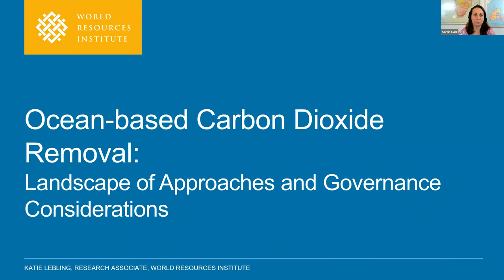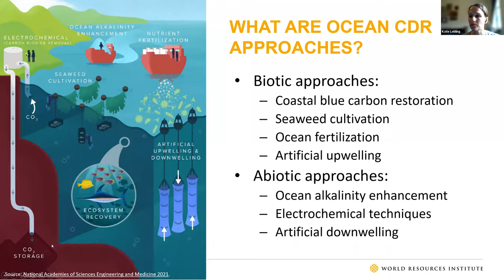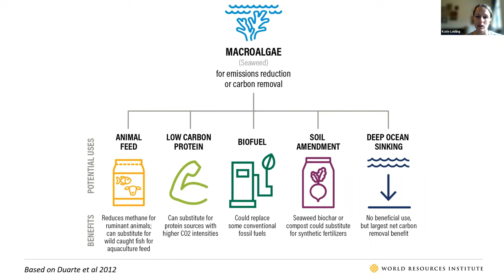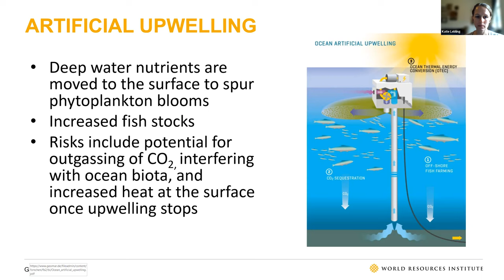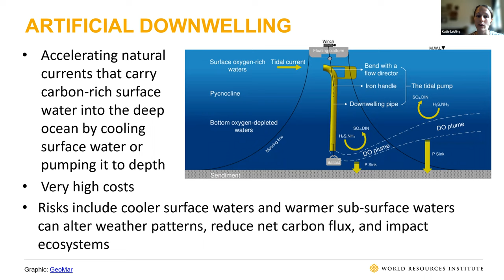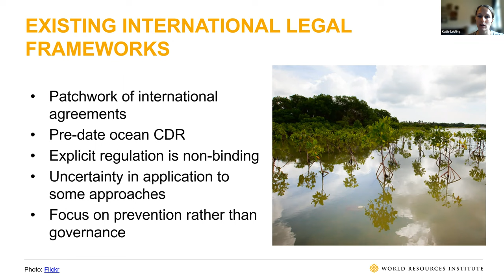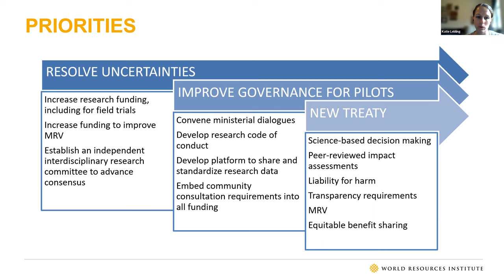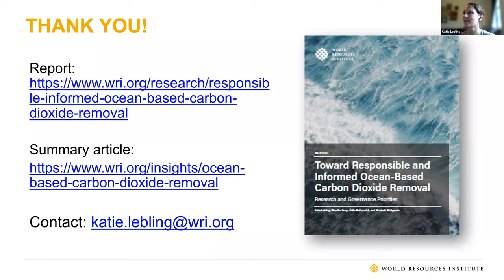Ocean-based carbon dioxide removal: Landscape of approaches and governance considerations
Presented by: Katie Lebling of World Resources Institute

Date/Time: Thursday, February 23, 1 pm US EST/10 am US PST/6 pm UTC

Description: The ocean is already a major carbon sink and plays a crucial role in global climate regulation. At the same time, as the urgency of the climate crisis worsens, attention is turning to the ocean for its potential to play an even bigger role in addressing this. Part of this could be through ocean-based carbon dioxide removal (CDR), which is receiving increasing attention and investment. However, most approaches are still in the early stages of development, have a high degree of uncertainty about their efficacy and impacts, and lack sufficient governance to ensure responsible deployment.
This webinar will present key findings from a recent WRI report on ocean CDR, including a summary of prominent ocean CDR approaches (coastal blue carbon restoration, seaweed cultivation, ocean fertilization, alkalinity enhancement, electrochemical approaches, artificial upwelling, and artificial downwelling), an overview of the governance landscape, and recommendations for a pathway forward that balances the urgent need for emission reductions with a precautionary approach to avoid further harm to ocean systems, ecosystems, and coastal communities.

Host: OCTO